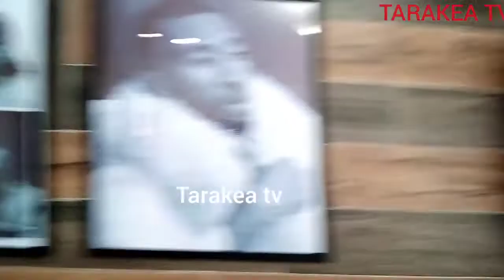picha za ukutani kwa RAYVANNY NEXT LEVEL MUSIC za toa gumzo/ Paula na fayvanny kuwa family moja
usisahau kusabscribe tarakea tv bonyeza alarm chekundu kilicho andikwa sabscribe na Kisha alama